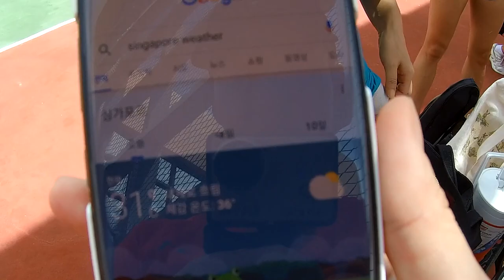STA 싱가폴 테니스 클럽전 | PSRC vs Weekend Warrior (feat. 에수더)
일년에 한번 있는 STA Interclub 시즌 경기가 한창입니다. 와보니 상대편이 친구들이네요. 그래서 잠깐 카메라 걸어보았어요.